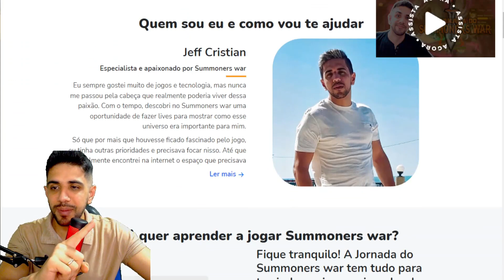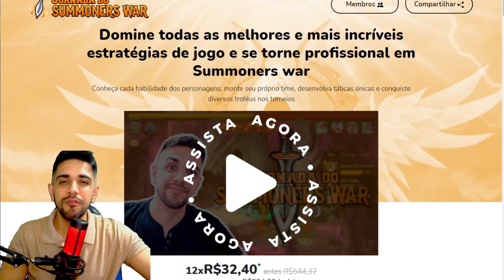Review das DONZELAS DIABOLICAS | Summoners war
⚔️ Por acaso você já imaginou dominar todas as melhores e mais incríveis estratégias de
jogo para se tornar um profissional no Summoners war?

Então não perca tempo e clique no meu curso que vai te ajudar! ⬇️

👾 Aqui, você irá encontrar os melhores conteúdos sobre jogos RPG, além das mais diversas dicas, táticas e treinos para aumentar ainda mais as suas habilidades no Summoners war.